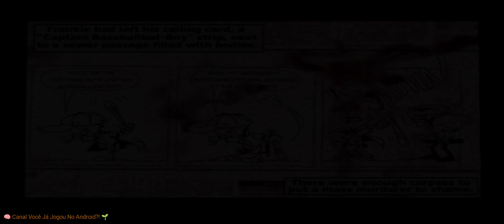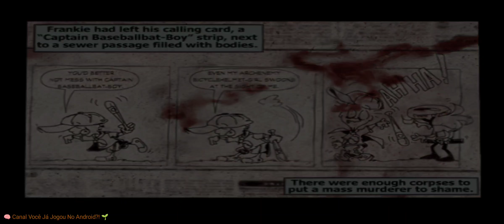Max Payne 💥 Parte 10 💥 📿 Android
AetherSX2 é um emulador do console PS2 para a plataforma Android.

Você pode jogar jogos que despejou do disco em seu dispositivo portátil.

Uma imagem do BIOS "é necessária" para jogar e não é opcional.

Esta imagem deve ser despejada de seu próprio console, usando um aplicativo homebrew.

Você precisa de um dispositivo de ponta para obter um bom desempenho.

Recomendamos pelo menos um dispositivo equivalente ao Snapdragon 845.

Isso significa 4 núcleos grandes (nível Cortex-A75, 500 ou mais núcleo único Geekbench 5). Se você tiver apenas dois núcleos grandes (por exemplo, SoCs da série Snapdragon 700), você não deve habilitar a VU multithread e o desempenho será prejudicado como resultado.

Dispositivos com GPUs Mali ou PowerVR executarão o aplicativo, mas o desempenho será muito menor do que as GPUs Adreno.

📝Resenha:

🎮 Jogabilidade: 10
  └ 📲 Gráficos: 10
       └ 😎 Diversão: 10
            └ 💾 Tamanho: 59, 81 MB
                 └ 👌🏾 Offline